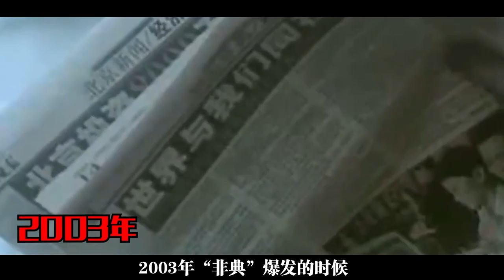87歲葉劍英病情危急，鐘南山臨危受命，打贏醫療界的淮海戰役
“但願世間人無病，何惜架上藥生塵”，這副春聯寄予了為醫者希望世人都能夠身體健康的美好願望。但是人都會有生老病死，病情危急時，最渴望的無非是遇到一位妙手回春的好醫生。 1984年，鐘南山醫生還不是非典裡那個“第一功臣”，也不是新冠疫情裡的“定海神針”，只是 一位初露鋒芒的呼吸系統醫生。但48歲的他卻面臨著一個人生中巨大的挑戰，這個挑戰就是拯救病情危急的開國元帥葉劍英。開國元帥葉劍英到底患上了什麼危急病症？鐘南山醫生最後又是否將他醫治好了呢？